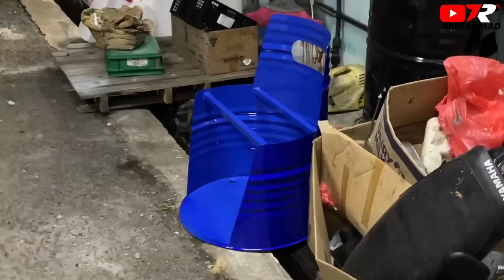Repair/Touchup Tank Rz250 LcTong by Sifuku [Part 1] Edisi : Cement, Epoxy Primer